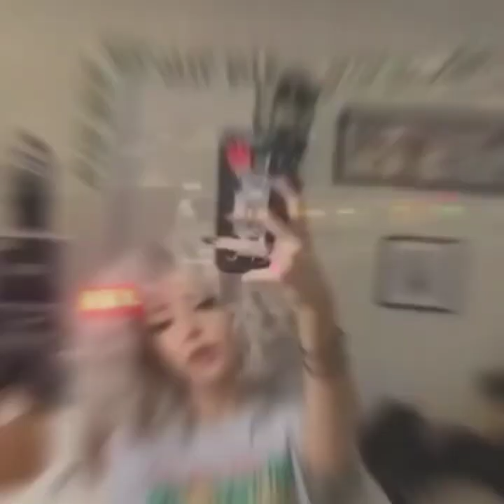Tony Fresco - Champion Ft. Mona Mula (Prod. By Superstaar)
🎵 Follow Tony Fresco